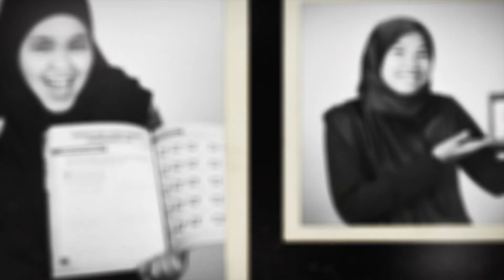Warga kerja Aras Mega Sdn Bhd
Senyum tawa mereka inilah yang telah mengharumkan nama Aras Mega (m) Sdn. Bhd. di dalam dunia penerbitan buku. Kini, 35 tahun sudah Aras Mega teguh berdiri. Terima kasih kepada semua warga kerja Aras Mega (M) Sdn Bhd.